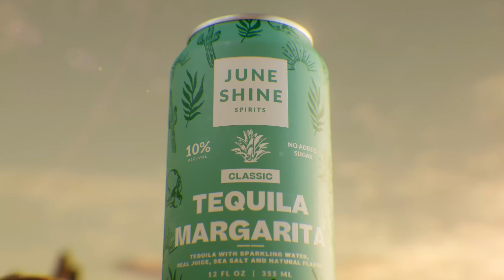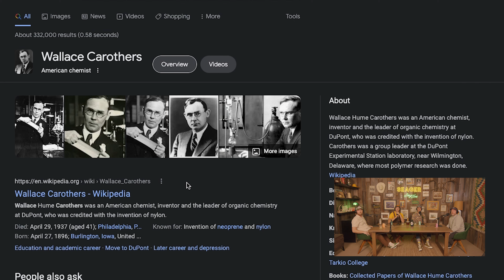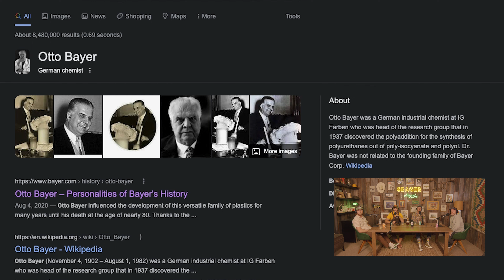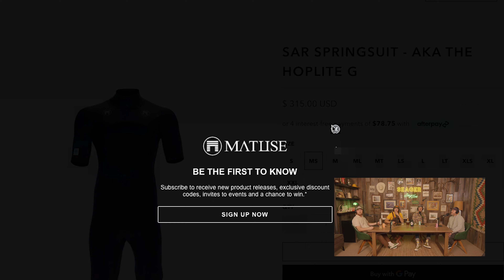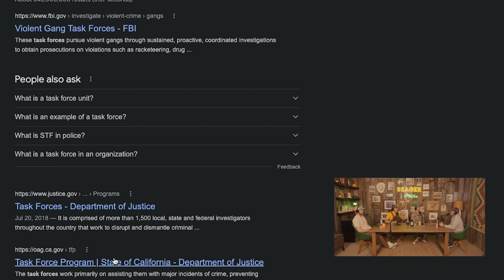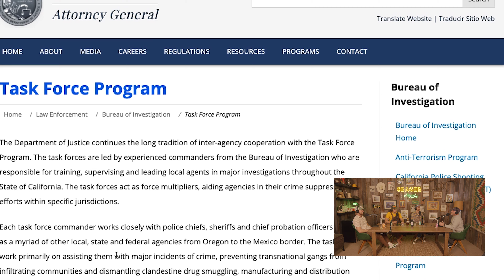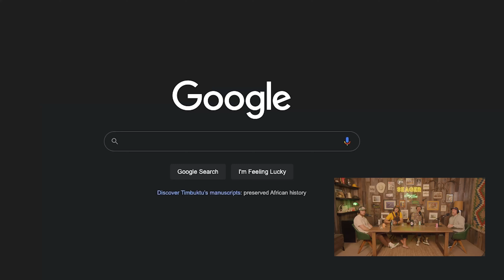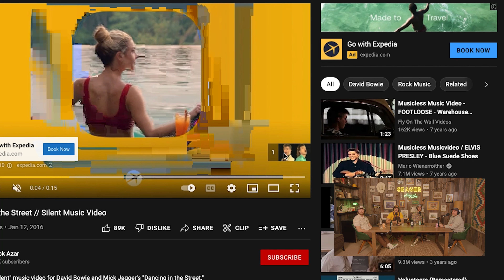Seager Storytime - Ep 013 - Matt Larson (Matuse) in the Cabin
Matt Larson, aka Matuse is the Co-Founder & head designer at Matuse Wetsuits. On this episode, we talk about his 25 years at Mitch's surf shop, military contracts, and how he started designing some of the worlds best wetsuits.

Hosted by Seager Co-Founders Case Anderson, Mattson Smith and Elliott Shaw.
Produced by Eli Paul
Edited by Dylan Lesch
Special thanks to Juneshine Spirits.